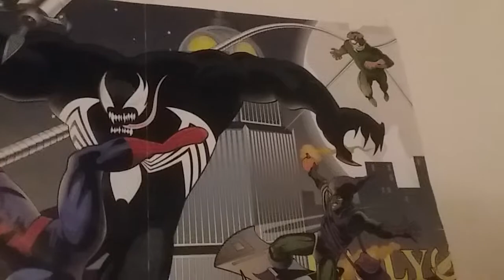ATOTV: Super Marc's Galaxy Final Trailer!